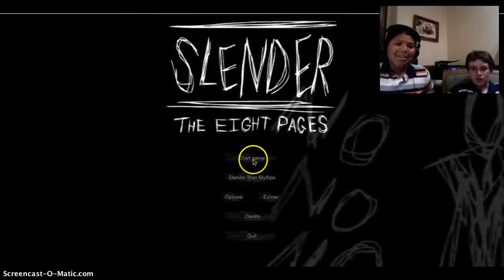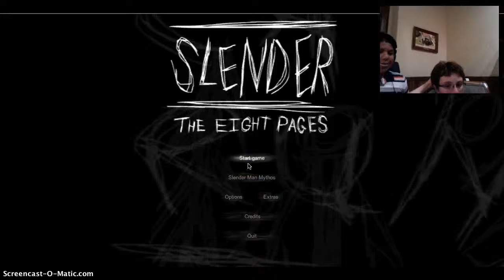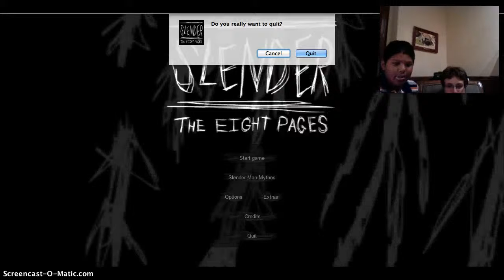slender part 2/w/guysmells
we are sissys